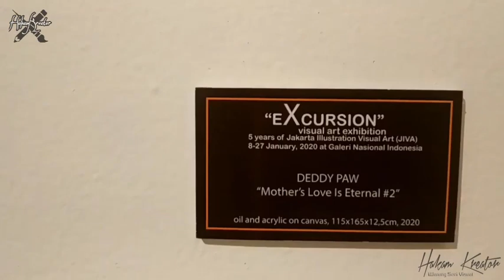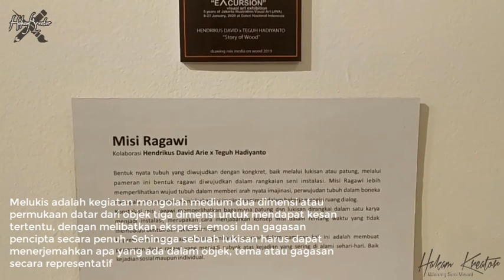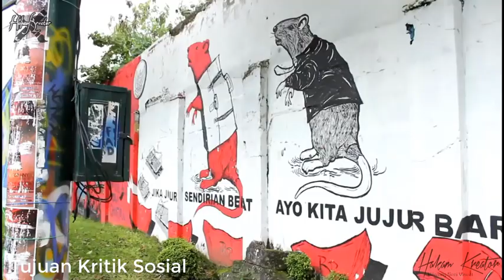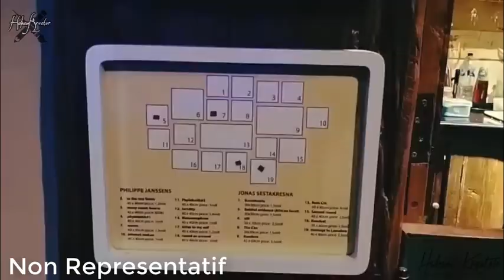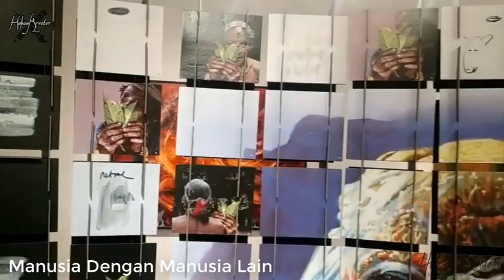MATERI SENI LUKIS TERLENGKAP || PART 1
Jika dihadapkan pada selembar kertas kosong dan dilengkapi dengan alat tulis, pasti ada keinginan kita untuk mencoret – coret kertas itu, mungkin hanya berupa garis – garis saja, tapi dari coretan garis tadi akan menjadi sebuah bidang – bidang yang bersinggungan. Sehingga dihasilkan sebuah bentuk. Sewaktu mencoret kertas tadi dengan garis – garis, ekspresi jiwa kita ikut larut didalamnya, sehingga apa yang kita gambarkan di kertas tadi, mewakili gejolak jiwa yang kita rasakan.

Ekspresi atau coretan – coretan itu bisa dikembangkan menjadi sebuah lukisan.  Agar lebih bermakna, coretan itu perlu disempurnakan misalnya Imajinasi, emosi, kelenturan, intensitas tebal – tipisnya termasuk dalam hal ini goresan warna – warnanya